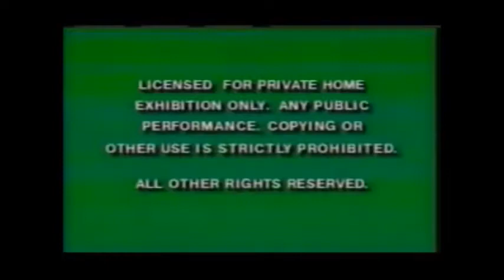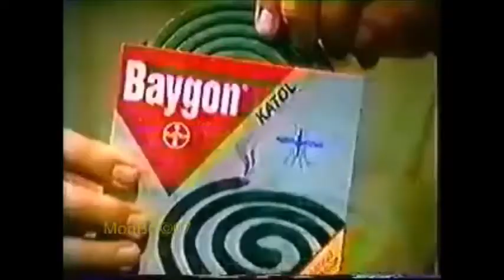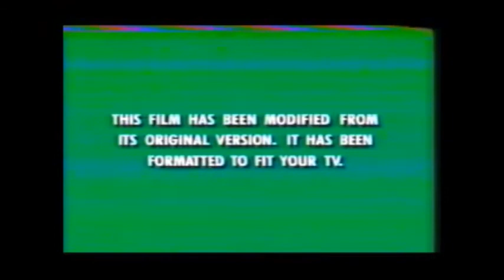What if Disney was even more commercial?:Operation Dumbo Drop VHS Opening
It's pretty much the same opening except, to make it even more commercial and come off as even more money grubbing, I've added 4 commercials